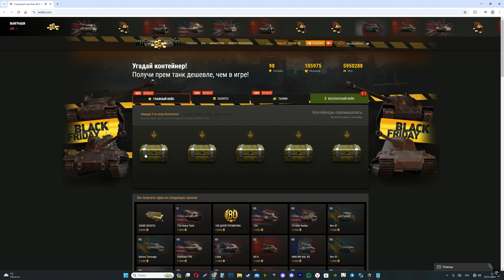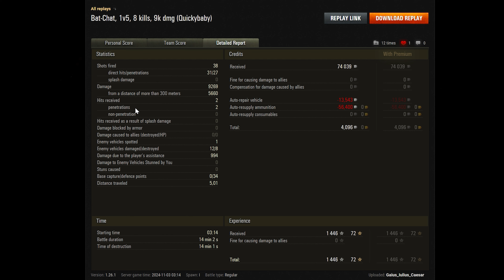ТОП СТРАТЕГ ЗАНЯЛ ВАЖНЫЕ ПОЗИЦИИ НА КАРТЕ! ЭПИЧНОСТЬ ПРОСТО ЗАШКАЛИВАЕТ, ОБЫГРАЛ ВСЮ КОМАНДУ ВРАГА